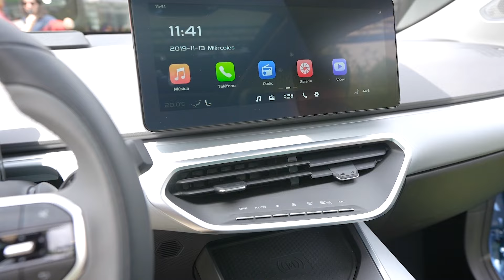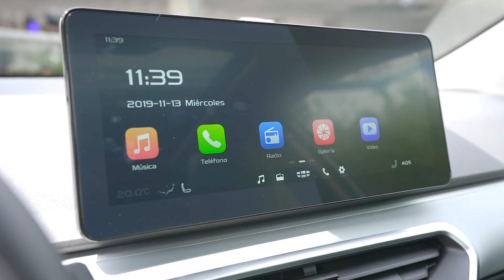Lanzamiento | Geely Geometry C | Un nuevo exponente de la electrificación 😮😎🔌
Esta semana se presentó el Geometry C, un SUV 100% eléctrico de Geely basado en el Emgrand GS, pero con un tren motriz distinto que considera un electromotor frontal que genera una potencia de 201 HP y 310 Nm de par. La batería es de iones de litio de 70 kWh.
El Geometry C cuenta con una autonomía de 460 km y una aceleración de 0 a 100 km/h en 7,7 segundos.
Los tiempos de recarga son los habituales para este tipo de vehículos, logrando el 80% en 42 minutos con una fuente dedicada (93 kWh), y en siete horas para logra el 100% de la carga mediante un cargador tipo WallBox domiciliario (10 kWh).